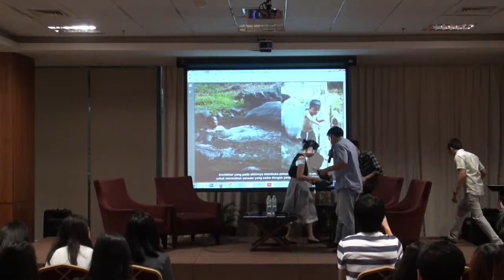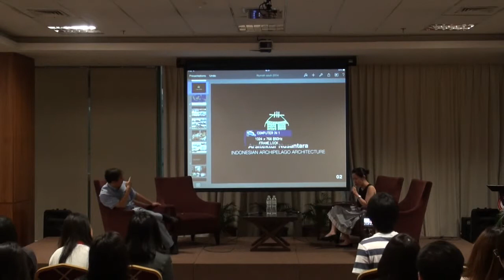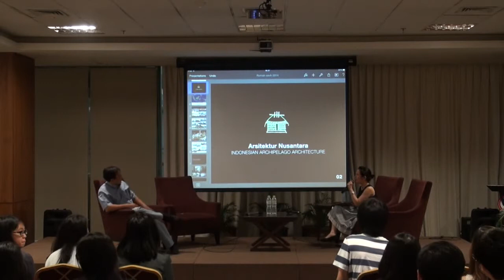Architecture Seminar Design Expo 2014 : Legacy - part 3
Discussion on Legacy of Indonesian Architecture by Eko Prawoto, Gede Kresna and Varani Kosasih. Moderatored by David Hutama